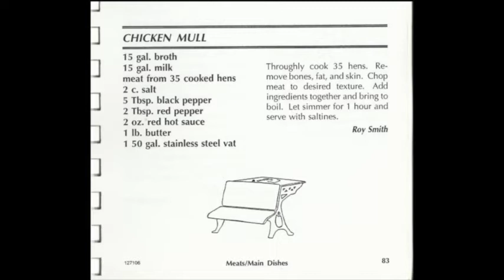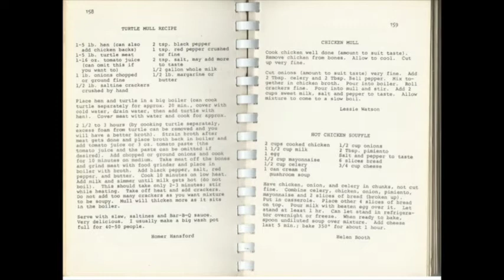Mulling It Over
Mulling It Over: Thoughts on Chicken Mull, Preservation, and How to Save Athens One Bite at a Time

Have you ever thought about the history behind what brought your favorite Athens dish to the table? If not, here’s the opportunity to learn about Athens foodways.

The program features Jordan Shoemaker and covers Athens’ and surrounding areas’ culinary habits and their almost invisible impact on our lives. Culinary habits are considered “intangible culture” because they cannot be touched or interacted with like other physical monuments of culture.

It can be harder to preserve these forms of our culture. Shoemaker explores the ways in which the preservation field is trying to maintain this culinary heritage.

Jordan Shoemaker is a student in the Master of Historic Preservation program at the University of Georgia and serves as a Preservation Intern for the North East Georgia Regional Commission

Recorded March 26, 2015 by Reflecting, Sharing, Learning at Athens-Clarke County Library, Athens GA.